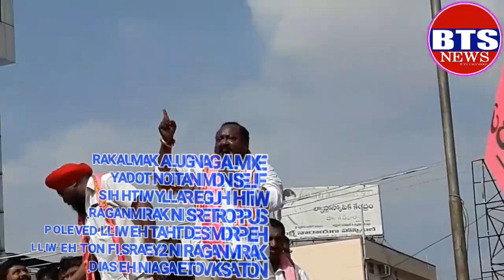BTS NEWS KARIMNAGAR EX MLA GANGULA KAMLAKAR HUGE RALLY IN KARIMNAGAR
EX MLA GANGULA KAMLAKAR
FILES NOMINATION TODAY
WITH  HUGE RALLY WITH HIS
SUPPORTERS IN KARIMNAGAR.
HE PROMISED THAT HE WILL DEVELOP
KARIMNAGAR IN 2YEARS.IF NOT HE WILL
NOT ASK VOTE AGAIN HE SAID.